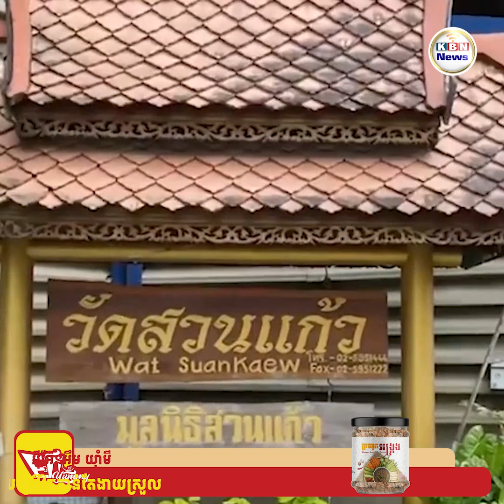ព្រះសង្ឃថៃដាស់តឿនសតិអ្នកគោរពសត្វកញ្ជ្រោងកន្ទុយ៩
ប្រទេសថៃ ៖ អ្នកប្រើប្រាស់កម្មវិធី TikTok ម្នាក់នៅប្រទេសថៃបានបង្ហោះរូបភាពការធ្វើពិធីបើកភ្នែកសំណាកសត្វកញ្ជ្រោងកន្ទុយ៩ នៅកន្លែងសក្ការៈបូជាគ្រូកាយកែវ ដើម្បីឱ្យពលរដ្ឋថៃមកក្រាបសំពះ ។ អ្នកបង្ហោះរូបភាពនេះអះអាងថា រូបសំណាកសត្វកញ្ជ្រោង គឺជាវត្ថុស័ក្តិសិទ្ធិដែលធ្វើឱ្យអ្នកគោរពមានសេចក្តីមេត្តា និងមន្តស្នេហ៍ ។ ហេតុនេះ ធ្វើឱ្យមានសំណួរជាច្រើនលើកឡើង ជាពិសេស អ្នកមានជំនឿទៅលើសាសនាព្រះពុទ្ធ ។